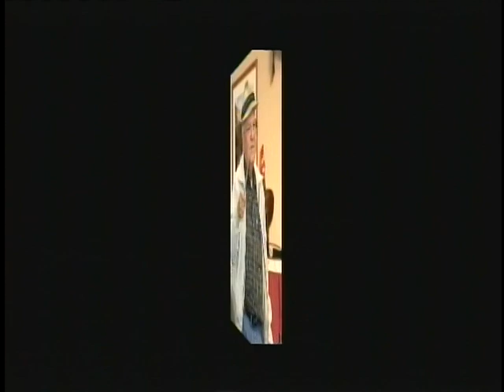Harrald Rode Show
Live @ Wyndham Resort,Sevierville,Tn.Governors Crossing